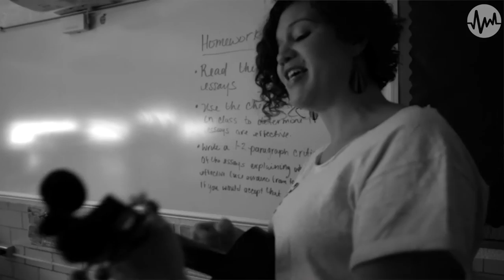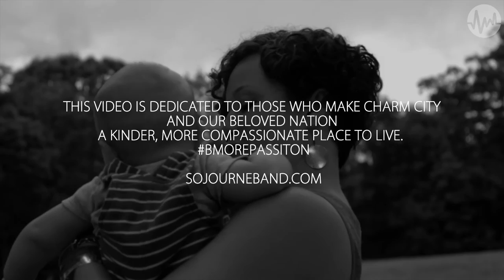Pass It On - Official Music Video, Springwood Productions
This song was birthed out of a need for us to share more of one another's real stories. To help carry the load. Then Ferguson happened. And then Freddie Gray happened at home.  We wanted to help heal our city using what we have in our hands to give:  our music.  So we created a project to nominate and honor people in the city who are doing good.  We sought to remind Baltimore of the love and generosity already on its streets; even as the clean-up from painful riots was still taking place.  We invited the African dancers from Jubilee Arts of Sandtown to join us.  These are people sowing art and life into the heart of the very community where our city experienced its loss. Now, as our entire country finds itself needing to listen again to one another's stories and needing to see those who don't look the same as us with true compassion...  As our minds and hearts desperately need to know there is still kindness to be found in our streets...  We offer this video as a culmination of our Pass It On project, and we pray that the new year brings peace.